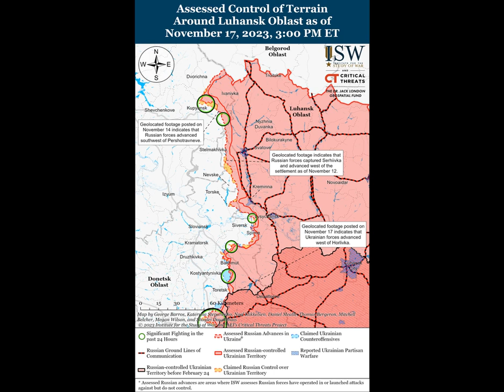Украинские войска продвинулись к юго-востоку от Пивденного: карты ISW.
Украинские войска провели наступательные операции под Бахмутом и продолжили контрнаступательные операции в западной части Запорожской области достигли незначительного подтвержденного продвижения. Об этом сообщает РБК-Украина со ссылкой на Институт изучения войны (ISW). Операция №1 - Луганская область. По словам ISW, российские войска продолжали наступательные операции вдоль линии Купянск-Сватово-Кременная 17 ноября, но не добились никаких подтвержденных успехов.  Украинский Генштаб сообщил, что росс